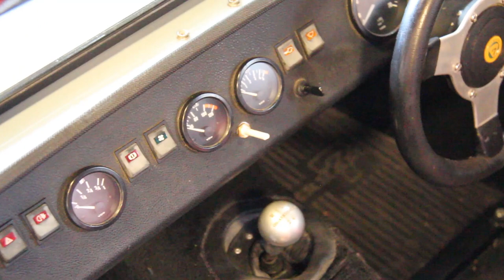Caterham Duratec 2.3 update. FINALLY!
Its been a while!   Sorry for the delay in uploading a video but here is an update with the now two seasons old Caterham Duratec Swap.   The Car is running great and this video has some nice Audio from the Engine.   There should be more to come in the next few weeks.